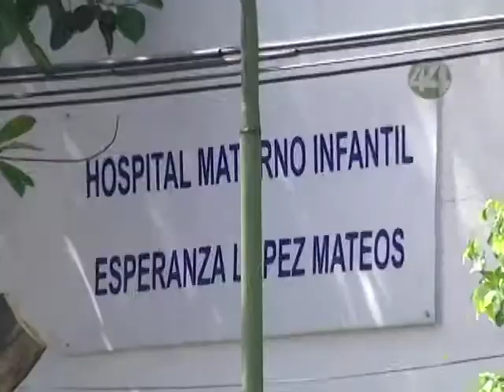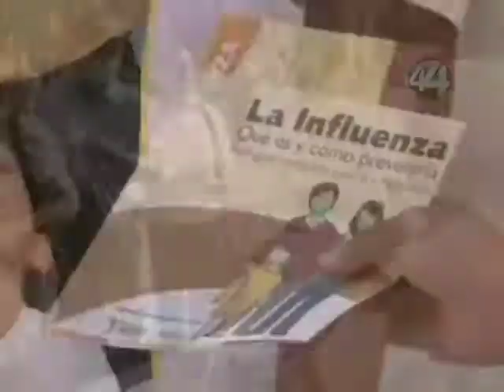Señal Informativa: Fallecen mujeres embarazadas por influenza en Jalisco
Mueren mujeres embarazadas por influenza en Jalisco, confirma la Secretaría de Salud, sin embargo, la dependencia omite dar a conocer el número de fallecidas.
El titular de la dependencia, Jaime Agustín González Álvarez se compromete a dar a conocer la cifra de mujeres embarazada muertas por influenza, en los próximos días en rueda de prensa.
Desde enero pasado, Canal 44 ha insistido ante la dependencia para que informe sobre ese tema.

Informa: Isaura López Villalobos